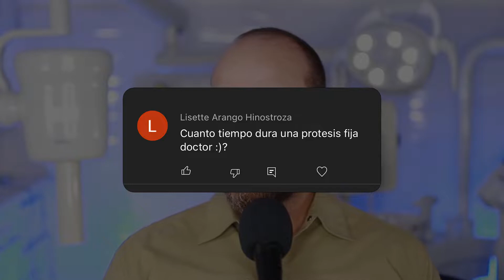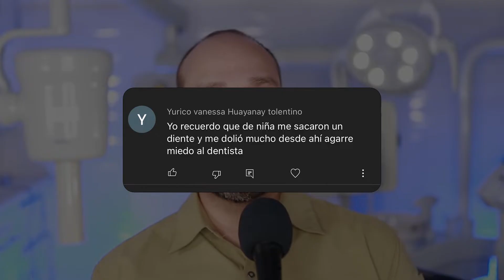Respondiendo comentarios a MIS SUSCRIPTORES 😎 ¡No te lo PIERDAS!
Hoy tendremos un nuevo conversatorio con mis sscriptores. Respondemos interesantes preguntas que nos dejan en la sección de comentarios. ¡No te lo pierdas!